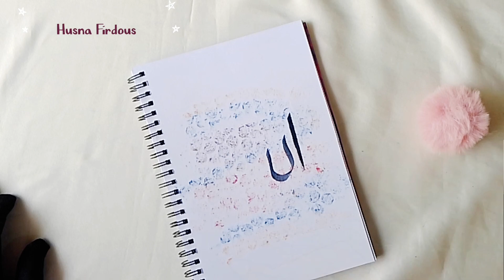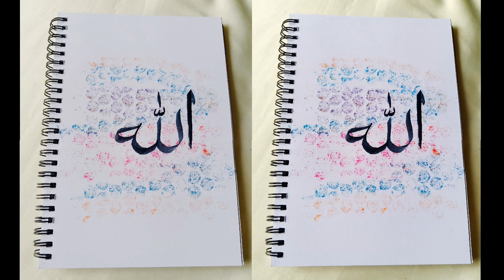Arabic calligraphy✍ easy idea for beginner's☺